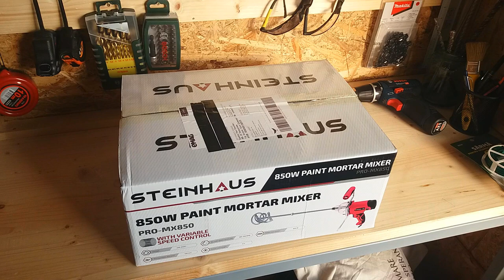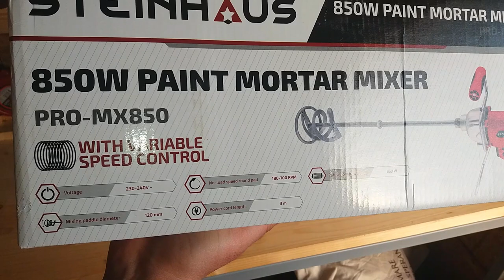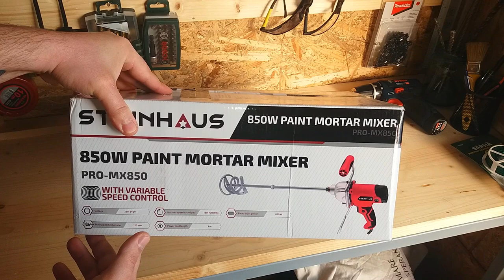Steinhaus PRO-MX850 Amestecator mixer vopsea / tencuieli / adezivi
Mixerul pentru amestecat de vopsea/mortar Steinhaus PRO-MX850 este actionat de un motor de 850 W, fiind potrivit pentru mixarea unei game largi de materiale, precum vopsea, mortar, tencuiala si adeziv pentru gresie sau faianta. Pentru controlul optim, amestecatorul este prevazut cu posibilitatea de selectie a turatiei in 6 trepte.  Este dotat cu doua manere si cablu electric de 3 metri lungime. Se pot schimba cu usurinta paletele de amestecare, datorita prinderii standard M14.

Alte caracteristici:

- Turatie: 180-700 rpm
- Putere motor: 850 W
- Carcasa metalica a transmisiei